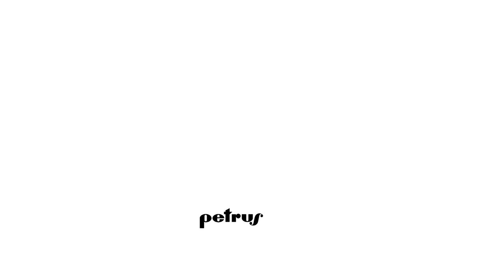Viesturs Višņevskis ("Team Kuldiga") vs Rustams Širinovs ("Sparta") (PFL 1, Kuldiga)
Pankration Fighting League 1, Kuldiga
Weight category -70kg
Result: Win by SUBMISSION - Viesturs Višņevskis